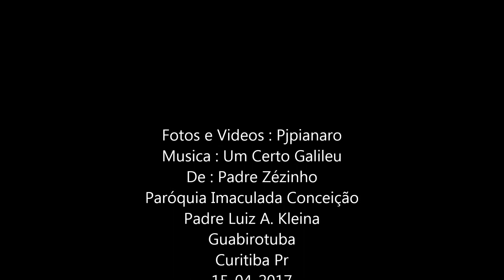Via Sacra 01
Procissão da Via Sacra na Paroquia Imaculada Conceição no Guabirotuba